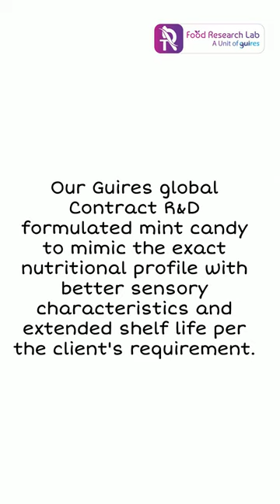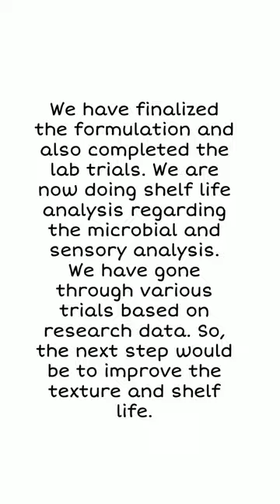Delicious mint candy with appetizing colour and texture has been formulated by our in-house team at Guires FRL. Catch a quick brief of our preparation video.